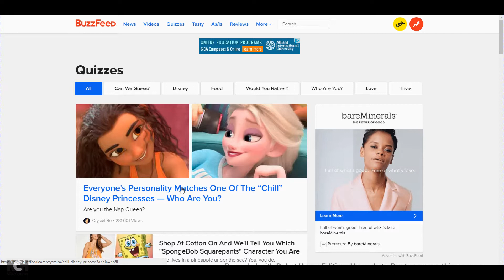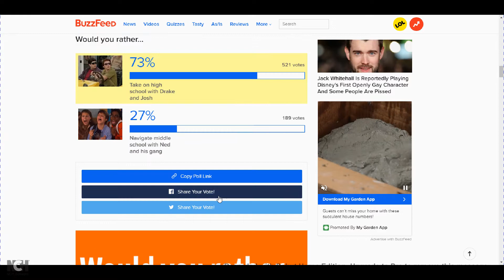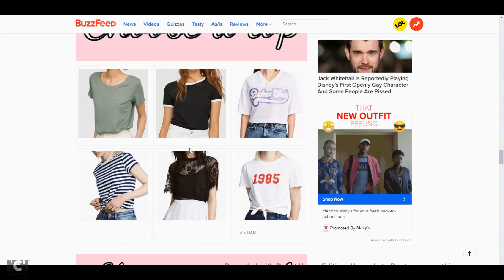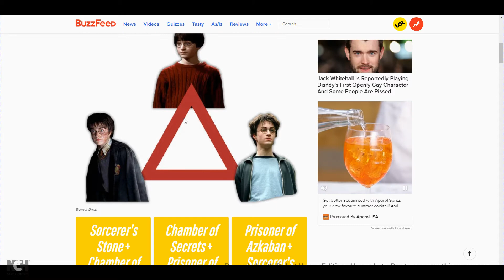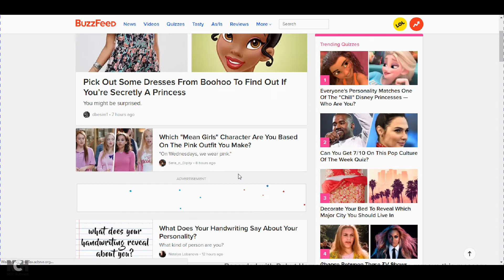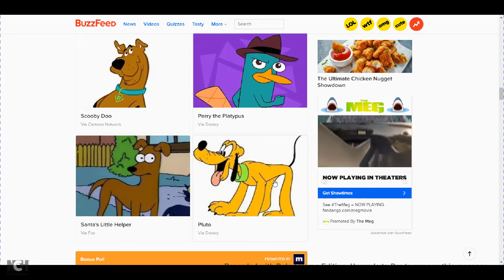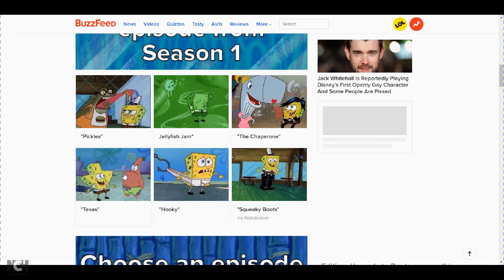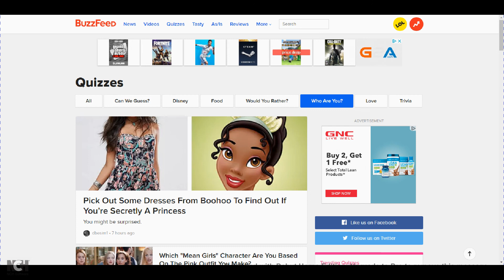Which Disney Princess am I?|| Random Buzzfeed Quizes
Take a guess and throw it in the comment section